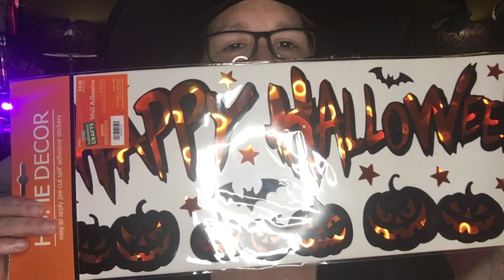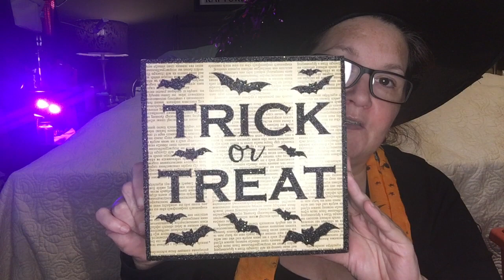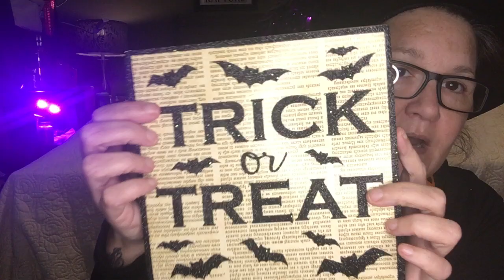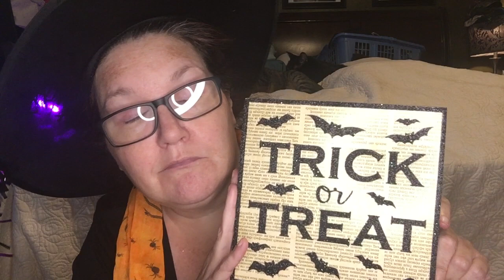Halloween decorations- unboxing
Today I’m unboxing Halloween decorations, including homemade ones.